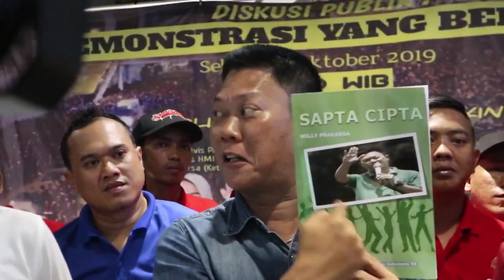Kehidupan karya Willy Prakarsa